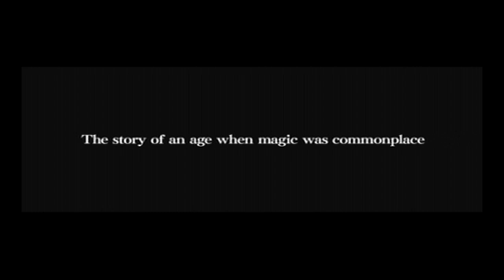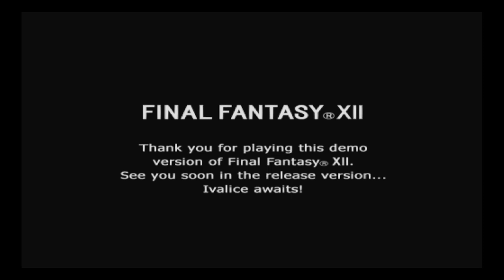Final fantasy 12 Playable ps2 demo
Lets check out the final fantasy 12 playable ps2 demo shall we. We don't have access to the main menus or other areas yet. It's just a giant play field. But if you played this game before you may see some of the changes.